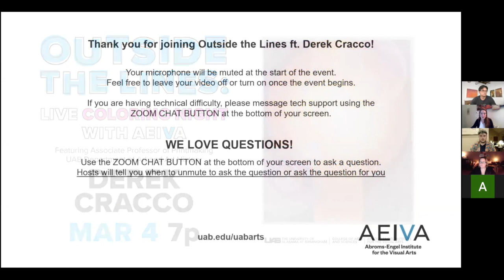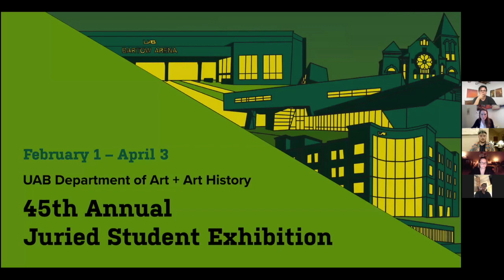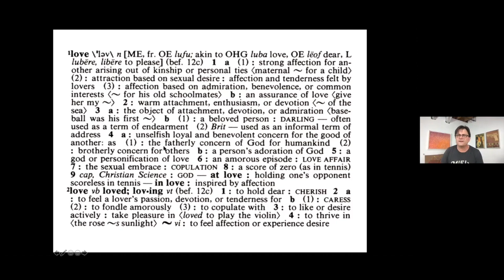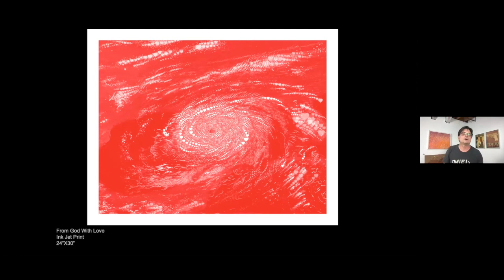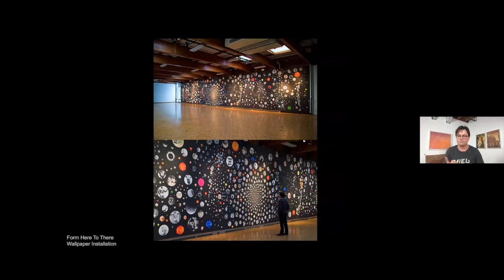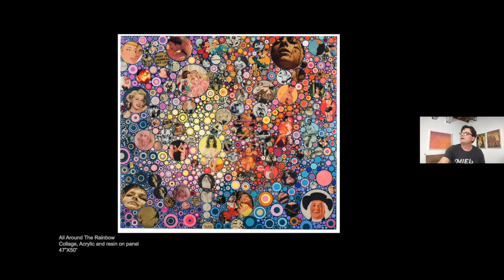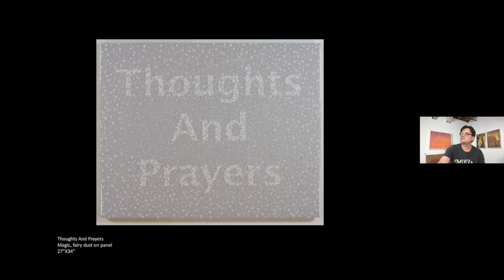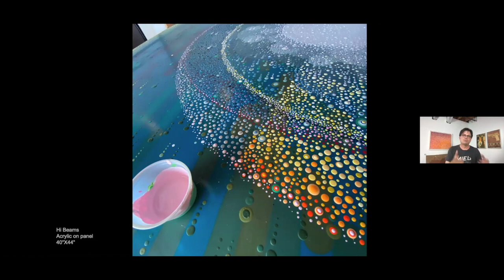AEIVA Outside the Lines ft. Derek Cracco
Enjoy an evening to decompress and color, while enjoying a great conversation and Q&A with guest artist and UAB Department of Art and Art History’s Associate Professor of Printmaking, Derek Cracco.

About the Artist // Cracco has participated in numerous exhibitions nationally and internationally including Digital Printmaking Now at the Brooklyn Museum of Art in New York; “Risky Business,” P.P.O.W. Gallery, New York; “Wrong Time, Wrong Place,” T.E.N.T. Center for Contemporary Art, Rotterdam, the Netherlands; and Barrett Art Center, Poughkeepsie, New York, which was juried by Claire Bell, Associate Curator of Prints and Drawings at the Guggenheim Museum, New York.

Cracco has been recognized for his innovative combination of traditional printmaking processes and computer graphics. His work has been purchased by several museums and by many private collections throughout the country and abroad.

Featured Image // Derek Cracco, “Blinded By The Light”(2018), Acrylic on panel, 16x20. Copyright courtesy of Derek Cracco and Maus Contemporary.